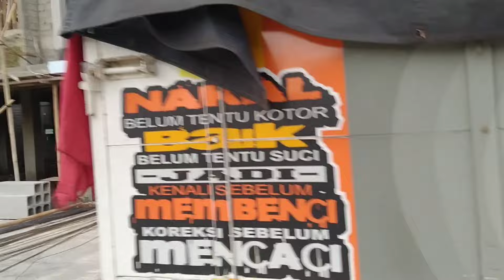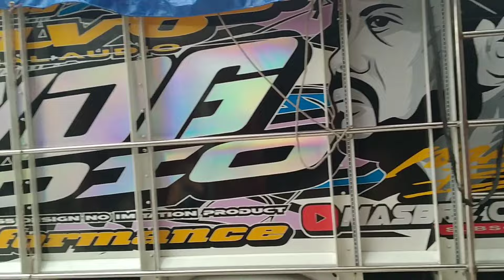AMAN TEAM SATU SUDAH SAMPAI DIRUMAH NUNGGU INFO SELANJUTNYA BREWOG AUDIO